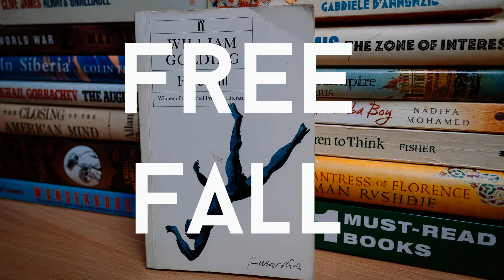'Free Fall' by William Golding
William Golding was an incredibly good writer. Everyone knows 'The Lord of the Flies' but to delve no further really would be like scraping the surface ice off an iceberg. 'Free Fall' is a genuinely magnificent piece of literature, although since the plot is less concerned with real details and focuses more on character development, it isn't for everyone.

Did you like this video? Was it helpful?
Perhaps think about buying me a coffee!

Making videos for YouTube and producing materials for teachers and students alike is a time-consuming and often expensive business.
But any little help I can get would make a big difference, so please, think about tipping me a dollar or two so that I can continue making videos for you all.

Are you big into reading? Do you want more book reviews like this one?